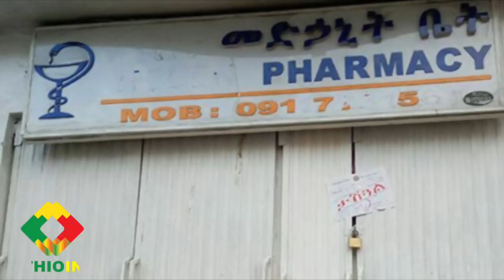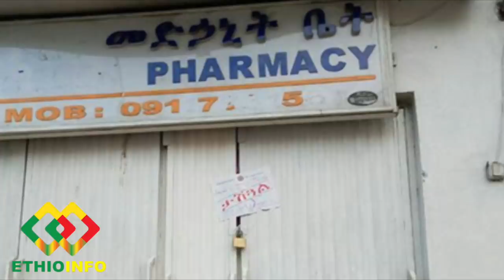የዕለቱ ዜና EthioInfo News Mar 18, 2020 Abiy Ahmed, Debretsion, TPLF, Prosperity Party, Ethiopia.